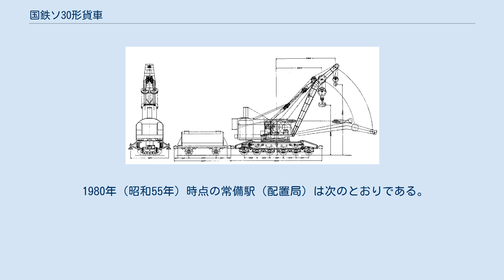国鉄ソ30形貨車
国鉄ソ30形貨車（こくてつソ30がたかしゃ）は、かつて日本国有鉄道（国鉄）に在籍した事故救援用操重車（事業用貨車）である。
鉄道車両の脱線事故や転覆事故の復旧に使用された。
回転式キャブとクレーンを装備している。
また、クレーンのブームを収めるための控車である長物車を伴っている。
 形式図（改造前） 1928年（昭和3年）にアメリカから輸入されたソ20形をベースに、日本の事情に合わせた改良を施して国産化したのが本形式である。
1936年（昭和11年）から1947年（昭和22年）にかけて、国鉄浜松工場および日立製作所で7両（ソ30 - ソ36）が製造された。
 扱い荷重は主巻が65t、補巻が15t（アウトリガー最大展開時）で、台車は3軸の板台枠式ボギー台車を2基備えた。
当初の動力は蒸気機関で、低速での自走も可能であった。
そのため、燃料の石炭2tと水10tが積載可能な二軸式の炭水車を従えていた。
この炭水車は、蒸気機関車の炭水車と同じく、本体と同じ番号を称した。
 蒸気機関は、使用時に無理が利き使いやすかったが、現場に到着しても蒸気圧が上がるまで時間がかかり、保守も面倒であったことから、1970年（昭和45年）から動力をソ80形と同じディーゼルエンジンに載せ替えられ、炭水車も廃棄された。
 1968年（昭和43年）10月1日ダイヤ改正では高速化不適格車とされて最高速度65km/hの指定車となり、識別のため記号に「ロ」が追加され「ロソ」となり黄色（黄1号）の帯を巻いた。
 塗色は、落成時は黒であったが淡緑色に変更された。
更にその後全般検査の際に、黄1号の1色塗りに変更された車が存在した。
この色違いの明確な基準はなく、全般検査の際に入場する工場の違いによるものと思われる。
淡緑色の車は黄1号の帯を巻いている。
 ソ80形とともに大型操重車として1980年代まで使用され、1987年（昭和62年）4月の国鉄分割民営化までに全車が廃車されたが、1両（ソ34）が小樽市総合博物館に保存されている。
 配置は、ソ20形を含めた5両が、札幌、東京、大阪、広島、門司の5鉄道局にそれぞれ1両配置され、戦後に増備された3両は、新潟、仙台、四国の3管理局に配置された。
 1980年（昭和55年）時点の常備駅（配置局）は次のとおりである。